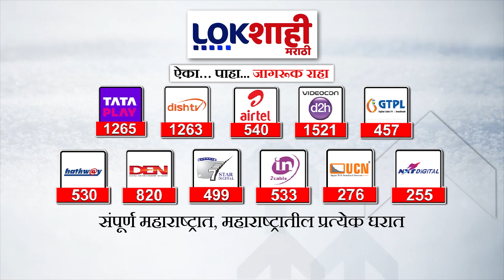International Yoga Day : जम्मू-काश्मीरमध्ये लष्कराच्या जवानांनी साजरा केला योग दिवस